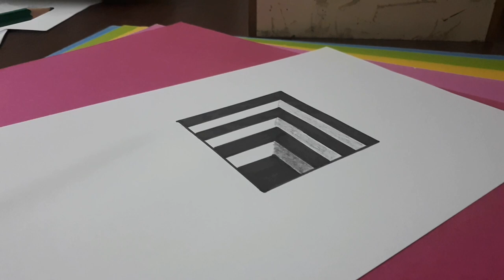3D Resim Çizimleri😎Kare Şeklinde 3D Çukur Çizimi👍